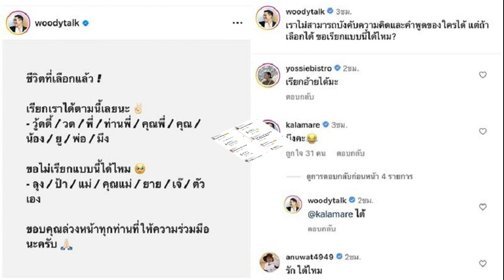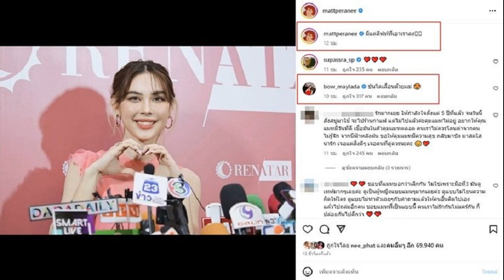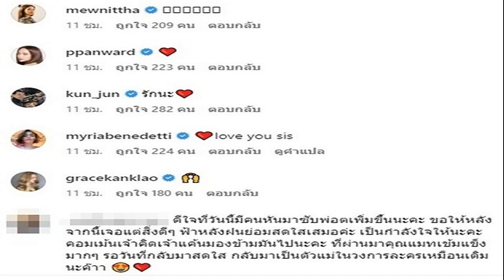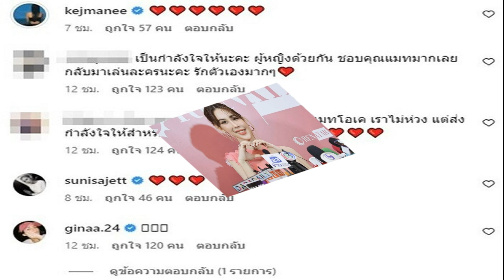กกต ชี้เลือกตั้งนอกราชอาณาจักร แต่ละที่ไม่เหมือนกัน ต้องติดตามสถานทูตเอง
กกต.ชี้เลือกตั้งนอกราชอาณาจักร แต่ละประเทศไม่เหมือนกัน ต้องติดตามข้อมูลจากสถานทูตเอง มีทั้งลงคะแนนผ่านไปรษณีย์ทางเดียว และเปิดคูหา

วันที่ 28 เม.ย. 2566 สำนักงานคณะกรรมการการเลือกตั้ง (กกต.) ได้ออกเอกสารเน้นย้ำผู้มีสิทธิเลือกตั้งนอกราชอาณาจักร ให้ติดตามข้อมูลข่าวสารรายละเอียด และวิธีการลงคะแนนเสียงนอกราชอาณาจักร ในแต่ละประเทศที่ตนมีสิทธิเลือกตั้งอย่างใกล้ชิด เนื่องจากแต่ละประเทศอำนวยความสะดวกให้กับประชาชนผู้มีสิทธิเลือกตั้งแตกต่างกันไป
เช่น บางประเทศเปิดให้ลงคะแนนผ่านทางไปรษณีย์ได้ทางเดียว หรือบางประเทศมีการเปิดคูหาที่สถานเอกอัครราชทูต หรือสถานกงสุลใหญ่ และสถานที่อื่นๆ ได้แก่ แคมป์คนงาน ดังนั้น ผู้มีสิทธิเลือกตั้งนอกราชอาณาจักร

ผู้มีสิทธิเลือกตั้งจะต้องติดตามข้อมูลข่าวสาร ว่า ประเทศที่ตนพำนักอยู่นั้นเปิดให้ลงคะแนนเสียงด้วยวิธีใด นอกจากนี้ ในแต่ละประเทศยังกำหนดระยะเวลาการลงคะแนนเสียงที่แตกต่างกัน ซึ่งผู้มีสิทธิเลือกตั้งนอกราชอาณาจักรที่ตนพำนักอยู่จะต้องปฏิบัติตามขั้นตอนที่เอกอัครราชทูต หรือกงสุลใหญ่ กำหนด พร้อมทั้งตรวจรหัสเขตเลือกตั้ง 5 ตัว ซึ่งไม่ใช่รหัสไปรษณีย์ให้ถูกต้องครบถ้วน

โดยผู้มีสิทธิเลือกตั้งจะได้รับซอง 2 แบบ คือ 1.ซองใส่บัตรเลือกตั้ง หรือ ส.ส. 5/2 ซึ่งเป็นซองขนาดเล็ก สำหรับใส่บัตรเลือกตั้ง โดยเจ้าหน้าที่กระทรวงการต่างประเทศได้จ่าหน้าซองให้ผู้มีสิทธิเลือกตั้งถูกต้องเรียบร้อยแล้ว ผู้มีสิทธิเลือกตั้งจะต้องนำบัตรเลือกตั้งที่กากบาทลงคะแนนเลือกตั้งแล้ว พับใส่ในซอง ซองดังกล่าวนี้จะมีช่องให้กรรมการประจำหน่วยเลือกตั้ง เป็นผู้เซ็นชื่อกำกับตรงรอยปิดผนึกเพื่อยืนยันว่า ผู้ใช้สิทธิเลือกตั้งได้ใส่บัตรเลือกตั้งทั้ง 2 แบบ เรียบร้อยแล้ว
2.ซองใส่เอกสาร หรือ ส.ส. 5/21 (นร) ซึ่งเป็นซองขนาดใหญ่ สำหรับใส่ซองบัตรเลือกตั้งที่กากบาทลงคะแนนเลือกตั้งแล้ว และใส่สำเนาหลักฐานที่ใช้ประกอบการลงคะแนนเลือกตั้งที่ได้ลงลายมือชื่อรับรองความถูกต้อง เช่น สำเนาหนังสือเดินทาง สำเนาบัตรประจำตัวประชาชน เป็นต้น บรรจุในซองใส่เอกสาร พร้อมกับปิดผนึกลงลายมือชื่อกำกับตรงรอยต่อผนึกแล้วส่งคืนแก่เอกอัครราชทูตภายในเวลาที่กำหนด

หากมีข้อสงสัยสามารถสอบถามข้อมูลเพิ่มเติมเกี่ยวกับการเลือกตั้ง ส.ส. ได้ที่สถานเอกอัครราชทูต และสถานกงสุลใหญ่ ของแต่ละประเทศที่ตนพำนักอยู่ต่อไป
อ่านข่าว กกต.พลาดอีก ใบประกาศชื่อผู้สมัครเพื่อไทย ติดทับผู้สมัครก้าวไกล ชื่อพรรคผิด
อ่านข่าว กกต. รับพิมพ์ข้อมูลผู้สมัครคลาดเคลื่อน สั่งเช็กแล้ว ไม่ให้มีปัญหาอีก
อ่านข่าว แก้ไขแล้ว! กกต.แจงรายชื่อพรรค-ผู้สมัคร ไม่ชัด ลั่นพร้อมจัดเลือกตั้งให้สุจริต